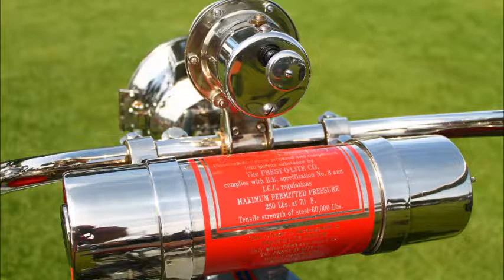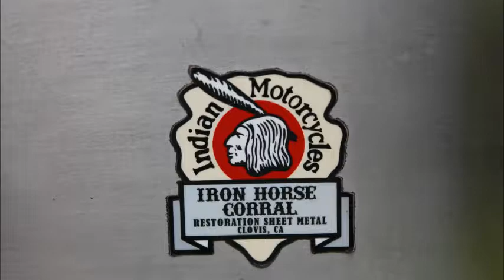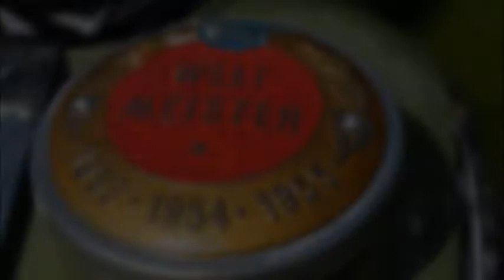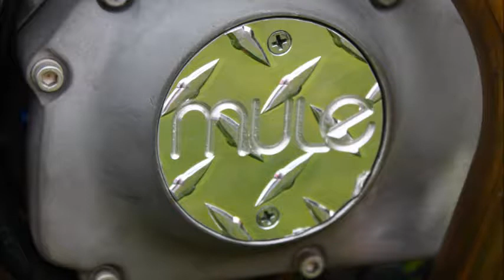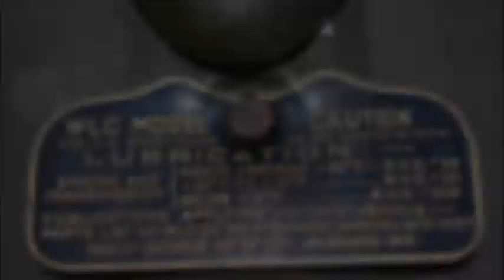Quail 2018youtube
Just some of the incredible motorcycles at the premier event for a Motorcycle Concourse d'Elegance. The Quail Motorcycle Gathering is not to be missed. I spent seven hours there and I am not sure I saw everything. A wonderful event. Music by Chris Standring from the album "Don't Talk, Dance" Available from Amazon.com.